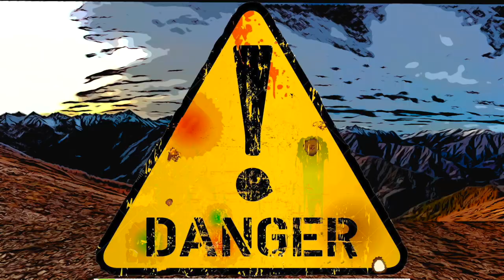Brizio Show |Off Road |Enduro Piemonte |Enduro Drinking Team| Casa Enduro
CASA ENDURO  - EP. 7 PQ - Brizio Show

Dron-Enduro Piemonte Honda Dominator.

Sterrare Humanum Est

Volete Unirvi a noi?

Per le riprese ho utilizzato:
DJI SPARK
INSTA360 ONEX
GOPRO HERO5
Thieye i60e
Zhiyun rider m Gimbal

HANDLEBAR MOUNT